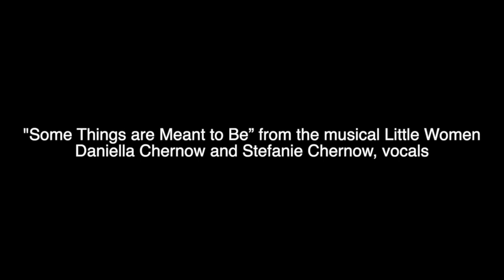SAR HS 2021 Night of the Arts: Student Animations & Music Performances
00:00 Rabbi Birnbaum Intro
00:36 “Some Things are Meant to Be” from the musical Little Women
Daniella Chernow and Stefanie Chernow, Vocals
4:03 “Coolest Girl” an original composition by Hannah Winter
Hannah Winter, Guitar and Vocals
8:35 Art Animation 2021
9:05 “Set Fire to the Rain” by Adele

Reiut Cohn, Vocals
13:10 “Always Remember Us” by Lady Gaga
Lev Blumenfeld and Mira Rosovsky, Vocals